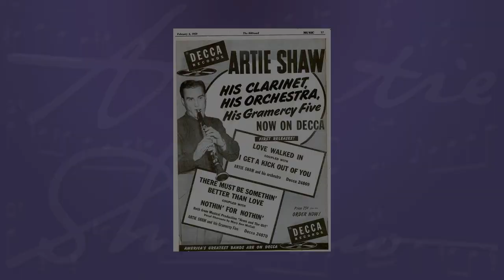Artie Shaw - Crumbum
Artie Shaw and his Gramercy Five perform 'Crumbum' in 1950.

Artist: Artie Shaw
Genre: Jazz
Recording Date: 4/7/1950
Title: Crumbum
Label: Decca 27196-A

 1. Artie Shaw
 2. Glenn Miller
 3. Tommy Dorsey
 4. Benny Goodman